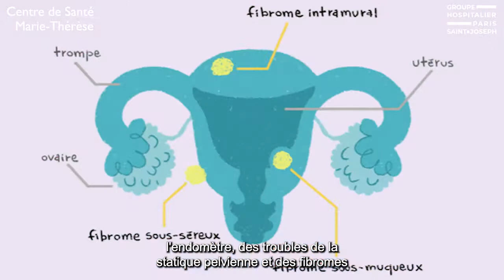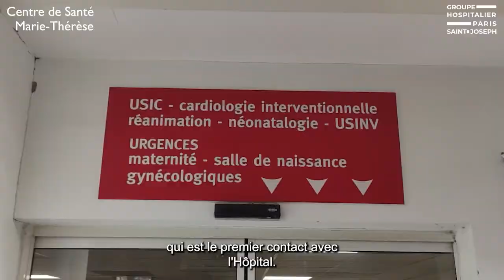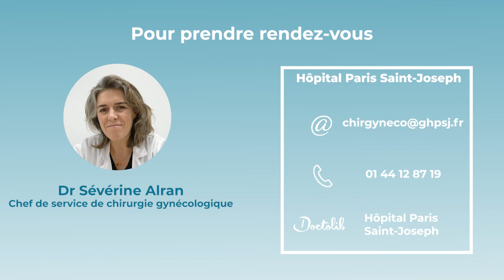Découverte du service de chirurgie gynécologique - Dr Alran - Groupe Hospitalier Paris Saint-Joseph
Découvrez le service de chirurgie gynécologique par le Dr Séverine Alran, chef de service de chirurgie gynécologique et sénologique au sein du Groupe Hospitalier Paris Saint-Joseph.